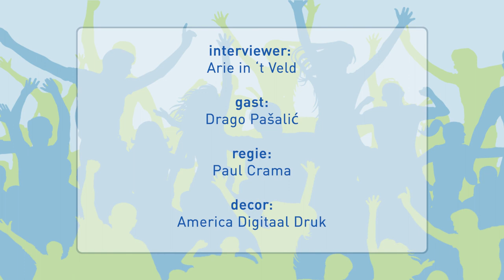ZZ Leiden TV afl. 7 (1 mrt. 2021)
ZZ Leiden TV praat met Drago Pasalic. Hij speelde 20 jaar als prof in heel Europa en is nu scout voor de L.A. Clippers. Aan het einde van de uitzending weer de Kwizz, met vanaf nu een extra prijs: een door alle spelers gesigneerde basketbal.
Regie: Paul Crama.
Interviewer: Arie in 't Veld